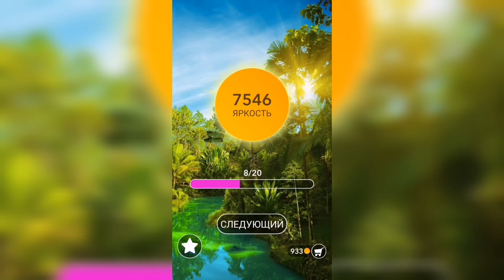Word / Слово Крест: Поиск русского кроссворда / Уровень 238